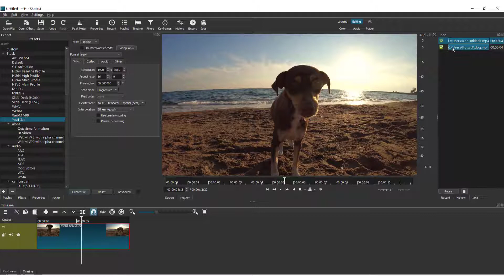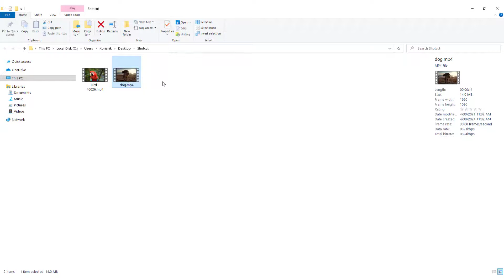How To Export a Video in Shotcut Video Editor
Learn here how to export a video in Shotcut Video Editor.
Check out more short how-to tutorial videos of Shotcut Video Editor in this playlist designed for beginners: